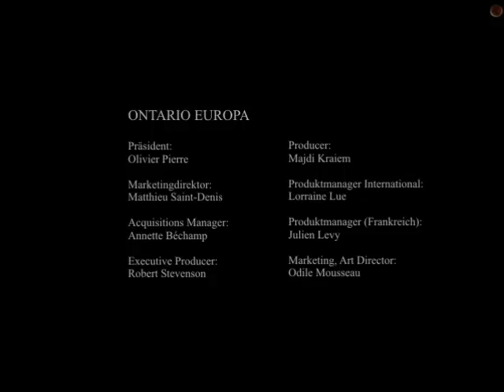Let's Play Dark Fall [Blind] #27 - Die verlorenen Seelen [Finale]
Das Ende ist nah... Aber vorher gibt es erstmal einen kleinen Fail-Marathon ^^
Der letzte Raum ist tempelartig und man merkt, dass sich das Dark Fall förmlich von den verlorenen Seelen ernährt... Werden wir sie befreien können?